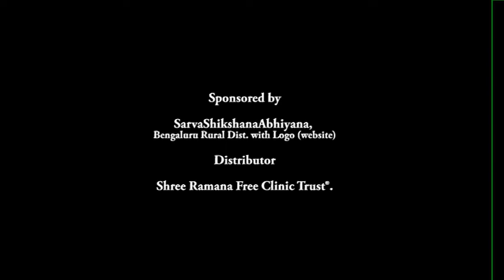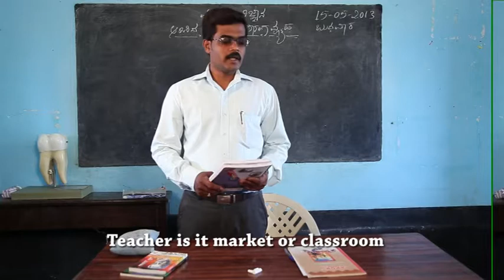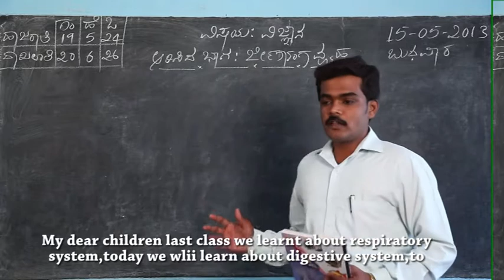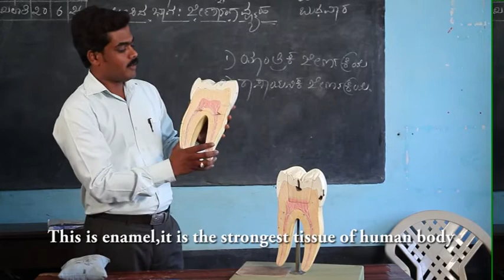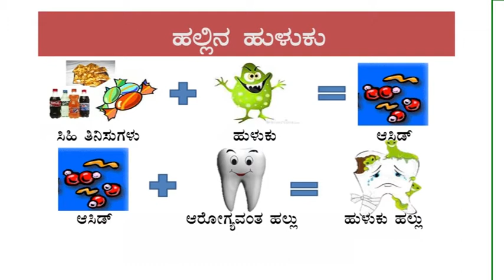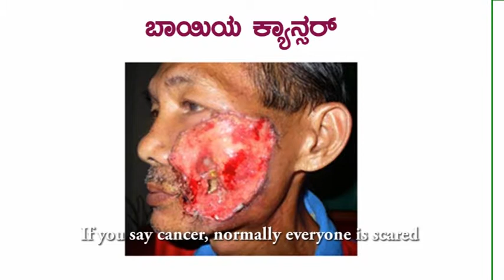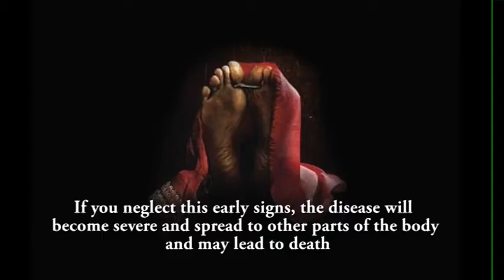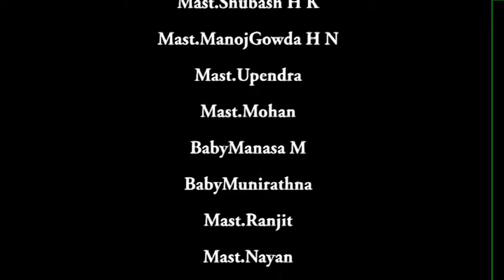DANTHA SURAKSHA - ದಂತಾ ಸುರಕ್ಷ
Short Film on Oral Health Care, presented by Faculty of Dental Sciences, RUAS